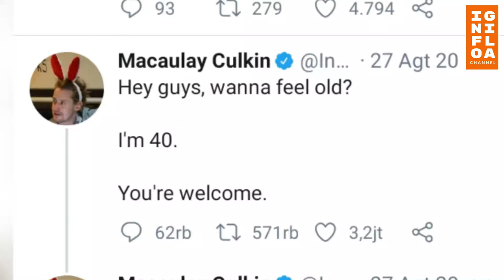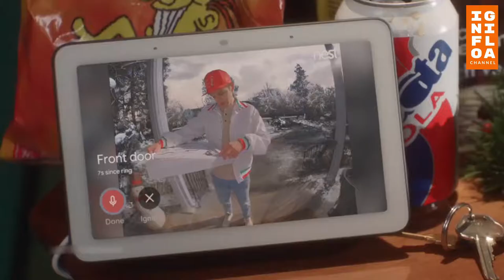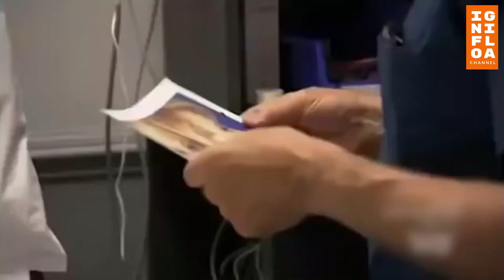Transformasi Total Bintang Hollywood